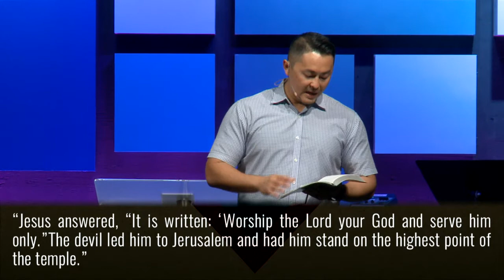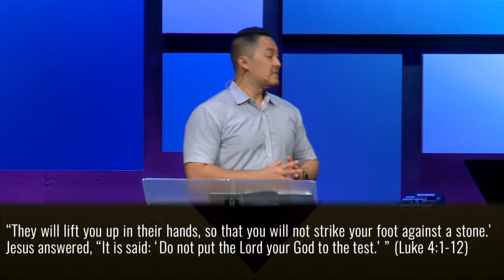"The Test" - Billy Lile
"Turning Points"
11:00am